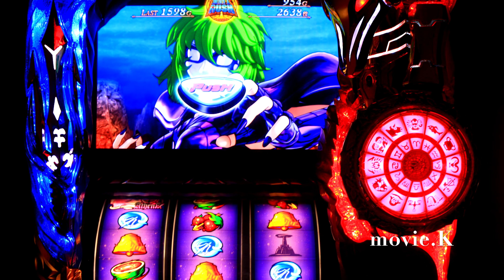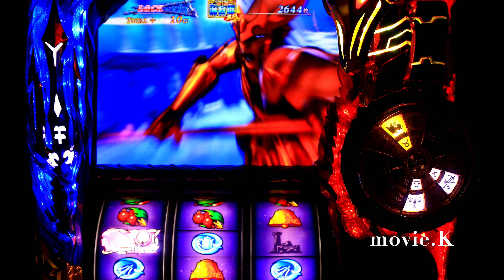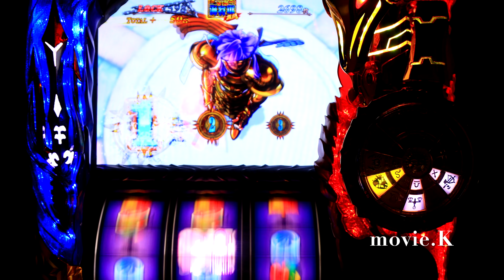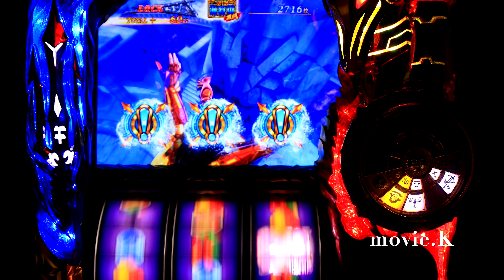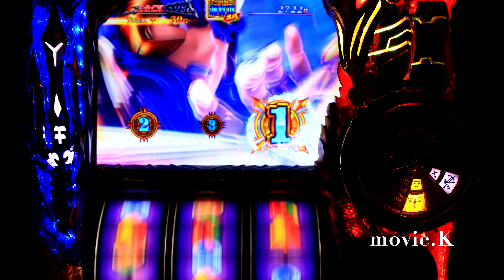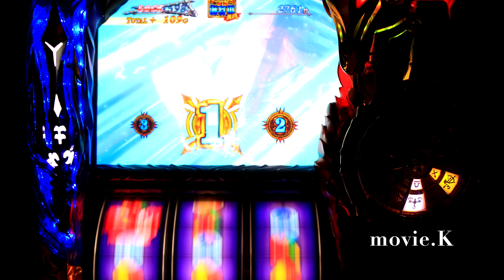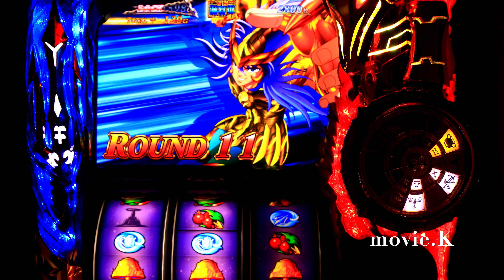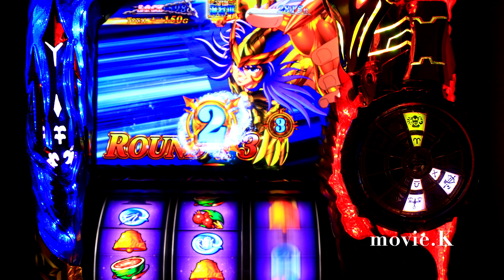残りG数1598〜下パネル消灯🌟聖闘士星矢海皇覚醒 聖鬥士星矢海皇覺醒 パチスロ設定6 세인트세이야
私物台は61台バジリスク絆、アナザーゴッドハーデスが2台、魔法少女まどか☆マギカ(初代)、まどマギ2、番長3が2台、サラリーマン番長(サラ番)、HEY鏡(ヘイカガミ)、政宗2、ミリオンゴッド神々の系譜Zeus、ミリオンゴッド神々の凱旋、番長2が2台(操パネルと轟パネル)アナザーゴッドポセイドン、黄門ちゃま喝、ハイスクールフリート(ハイフリ)、ガルパン、コードギアスR2、戦国無双(初代)緑ドンviva情熱南米.緑ドンviva2、赤ドン雅、バジリスク2、バジリスク3、パチンコ バジリスク弦之助の章、必殺仕事人V、秘宝伝rev、北斗の拳 転生、花のケイジ(～天を穿つ戦槍～)エヴァ勝利への願い、初代番長、初代吉宗、盗忍！剛衛門、聖闘士星矢　海王覚醒SP,鬼の城、ドンチャン祭り、リゼロ、聖闘士星矢　海皇覚醒が２台、番長A、アナザーゴッドハーデス 冥王召喚、サラ番2、ギルティークラウン,秘宝伝太陽を求める者達、初代リンかけ、まどマギ３叛逆の物語、吉宗3，絆2